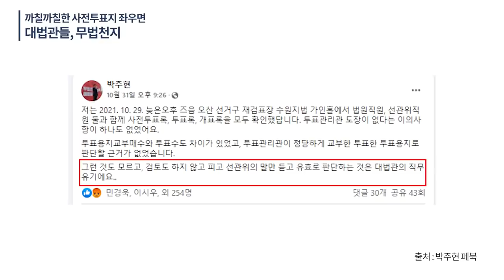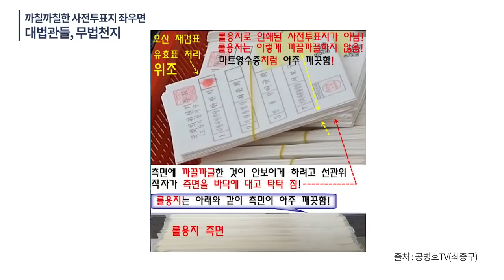까칠까칠한 사전투표지 좌우면 / [사전투표 탐구시리즈5] / 이게 인쇄한 것 아니면 뭔가 ? / 이게 법적으로프린터되어야 할 사전투표지인가? [공병호TV]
- 출처: 까칠까칠한 사전투표지 좌우면 / 대법관들, 무법천지 [공병호TV] (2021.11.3)

Bitcoin : 3MTW849AkP2ftLeSK2teZHMmzLu7Z83s9U